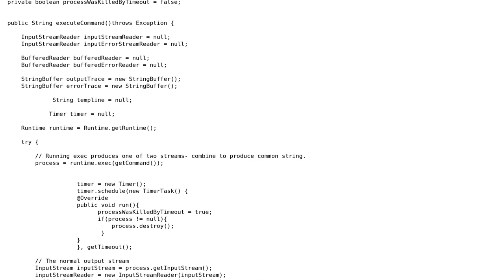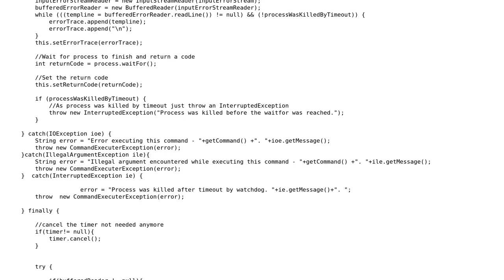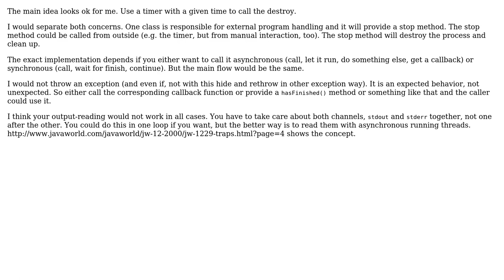Code Review: Timer/timertask to destroy a process that overruns a defined time limit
With thanks & praise to God, and with thanks to the many people who have made this project possible! | Content (except music & images) licensed under CC BY-SA | Music | Images & others | With thanks to user tb user Pectus Excavatum user Jamal user 200_success and the Stack Exchange Network Trademarks are property of their respective owners. You are responsible for your own actions.